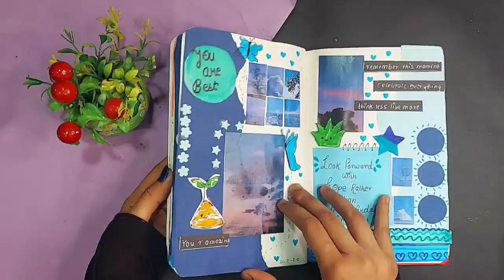5 things I do when I feel bored or tired 😴|craft ideas to do when you are getting bored|Cs Craft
5 things I do when I feel bored or tired 😴|craft ideas to do when you are getting bored|Cs Craft